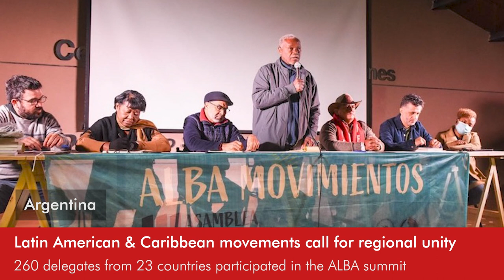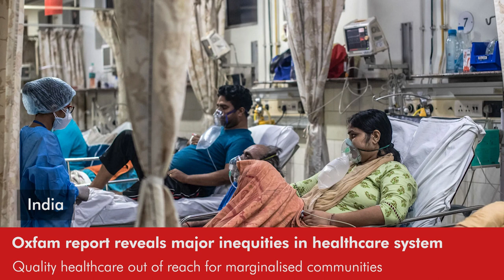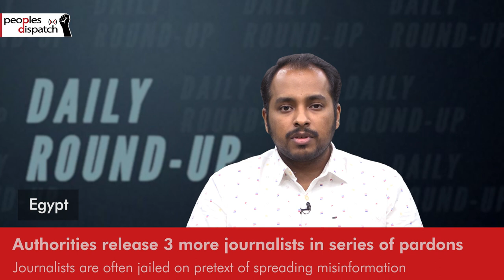Daily Round-up|Latin American and Caribbean movements call for united struggle and other stories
In today’s episode of the Daily Round-up we look at the third Continental Assembly of ALBA Movements convened in Argentina; the ongoing 3-month long mass boycott of Israeli military courts by hundreds of Palestinians being held under unlawful administrative detention; a report by Oxfam India on the widespread inequities and discrimination in India’s private healthcare system; and the release of 3 journalists by Egyptian authorities in a series of similar pardons of pretrial detainees and political prisoners.